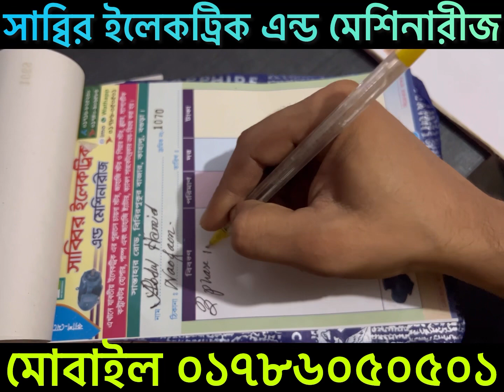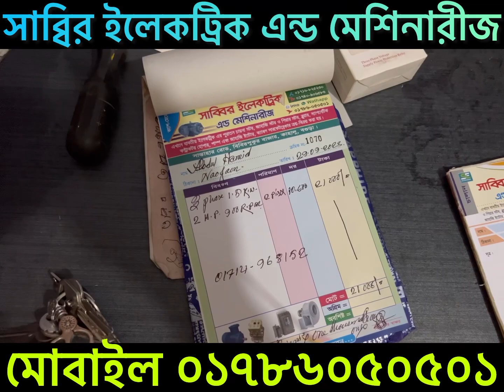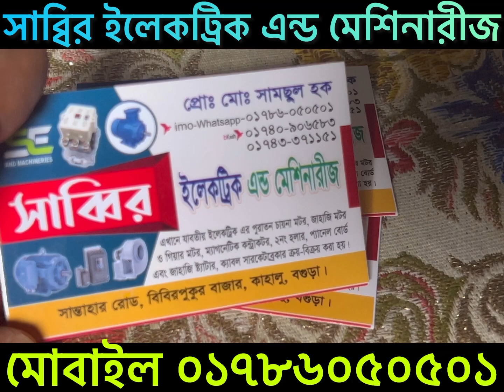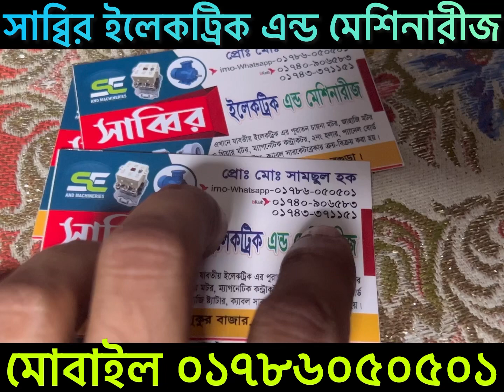গ্যারান্টি সহকারে পাওয়া যায় বিস্তারিত জানতে কল করুন ০১৭৮৬০৫০৫০১